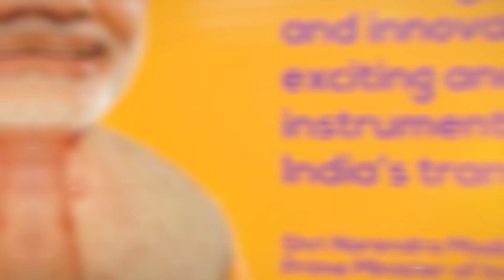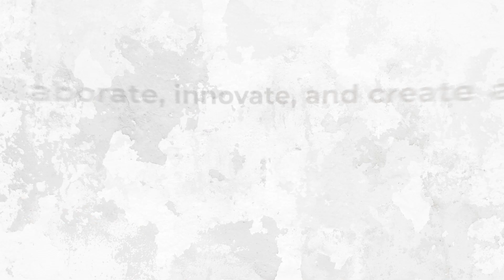Fabheads' Transformation into India's Premier Composite Manufacturing Company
Join us in celebrating a monumental achievement as Fabheads emerges as India's premier composite manufacturing company!

Over the years, we have proudly established ourselves as industry pioneers, delivering cutting-edge composite manufacturing services that redefine innovation and excellence. 💪

From our state-of-the-art Design and FEA services to game-changing 3D Printing and large-scale 3D Printing solutions, Fabheads continues to push boundaries and lead the way in the world of advanced manufacturing. 🌌✨

As we continue on this extraordinary journey, we remain dedicated to setting new standards, empowering industries, and embracing every challenge with zeal and expertise. Together, we forge ahead towards a future filled with limitless possibilities.